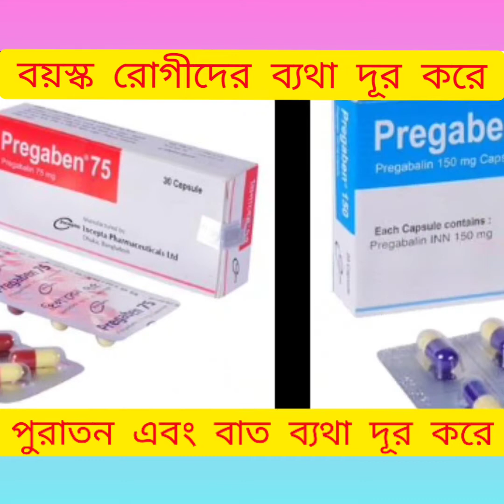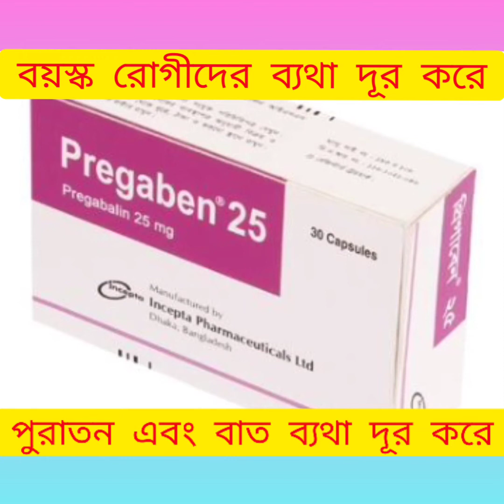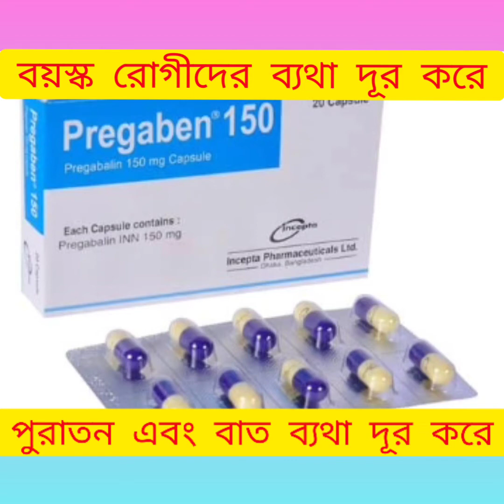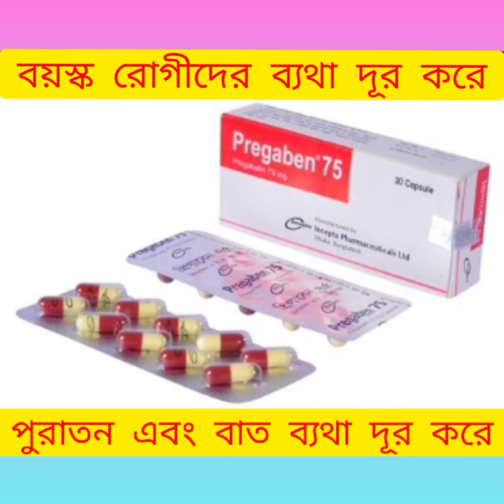Pregaben Capsule/বয়স্কদের পুরনো ব্যথা বাত ব্যথা ভালো করার ঔষধ/Pregaben এর কাজ কি/Pregaben/Pregabali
Pregaben Capsule/বয়স্কদের পুরনো ব্যথা বাত ব্যথা ভালো করার ঔষধ/Pregaben এর কাজ কি/Pregaben/Pregabalin regaben Capsule (Pregabalin) বয়স্কদের পুরনো ব্যথা বাত ব্যথা সহজে ভালো করার ঔষধ সম্পর্কে বিস্তারিত আলোচনা